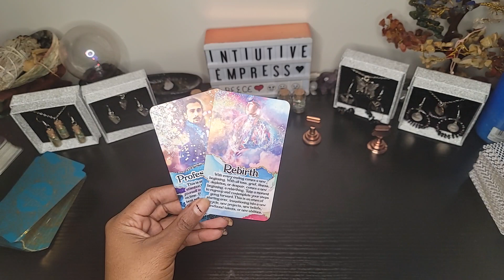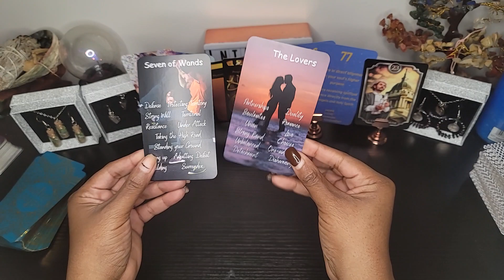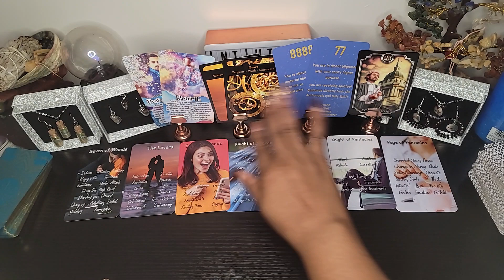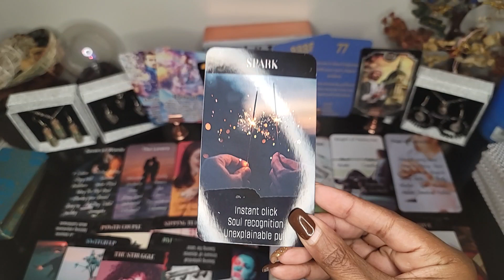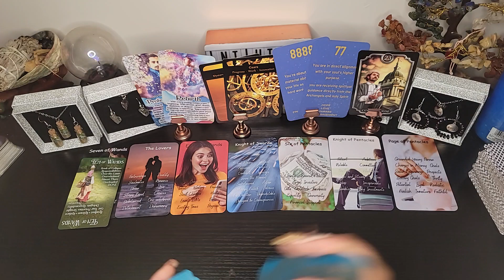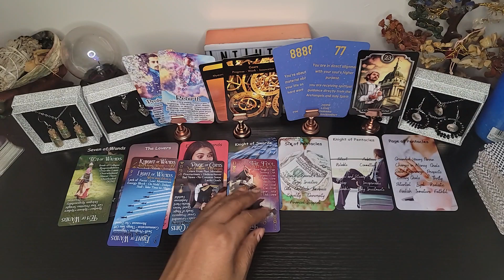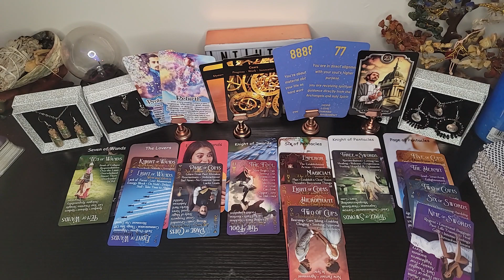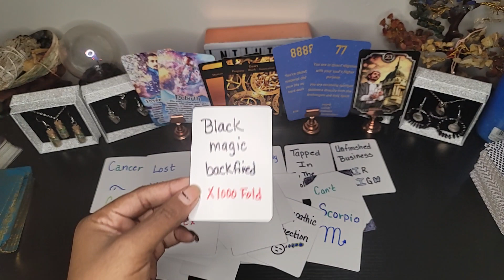Holiday Messages ❄️: Abundance 💵 and rebirth on the horizon.